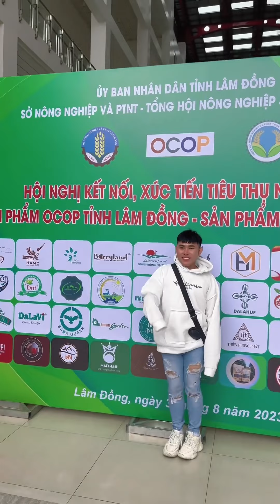Cùng Nhân đồng hành cùng bà con nông dân giới thiệu Nông Sản Lâm Đồng nha 🥰| Thiện Nhân Rì Viu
Cùng Nhân đồng hành cùng bà con nông dân giới thiệu Nông Sản Lâm Đồng nha
Thiện Nhân sinh ra và lớn lên từ Đồng Tháp! Muốn giới thiệu cả nước về món ăn và cuộc sống con người miền Tây.